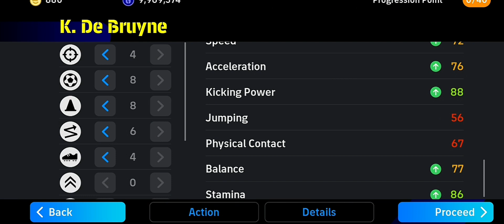POTW DE BRUYNE..